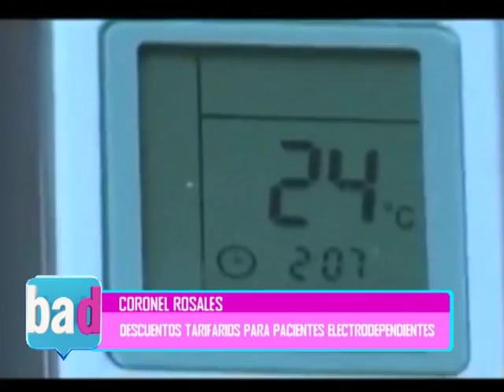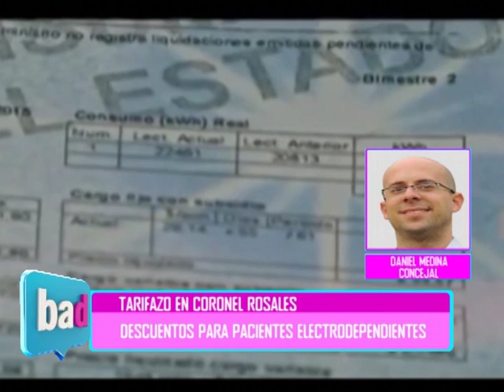BAD - CORONEL ROSALES - DESCUENTOS TARIFARIOS PARA PACIENTES ELECTRODEPENDIENTES - DANIEL MEDINA